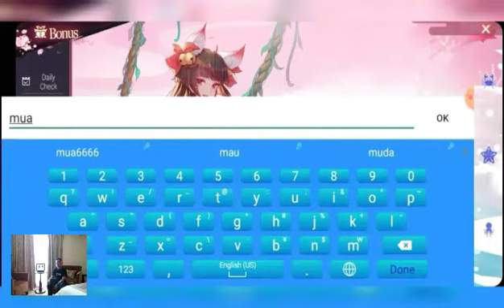9 Goddess Mua code exchange gift Part 1|Game Goddess Mua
Berikut 9 Goddess Mua Code Exchange Gift Part 1 untuk mendapatkan Reward Hadiah Secara Gratis Tanpa Top Up dan mengeluarkan isi dompet kalian.